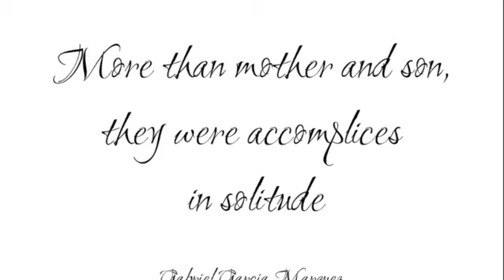Newborn shoot of Baby Hudson. Tiny perfection!